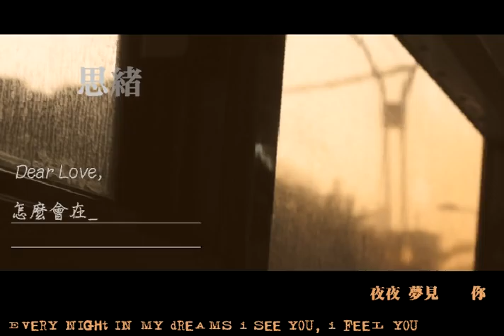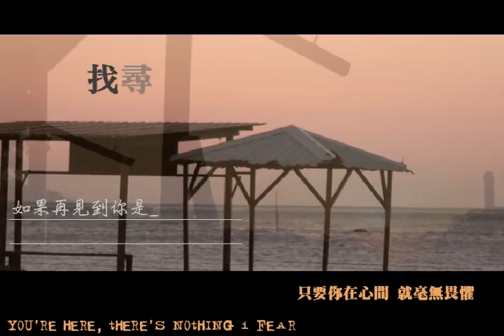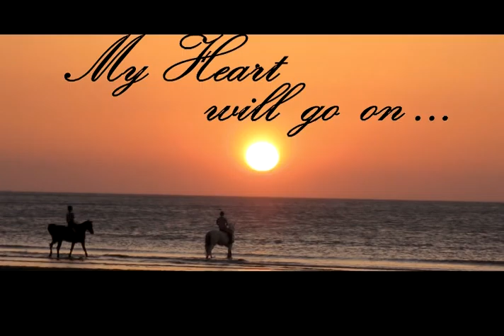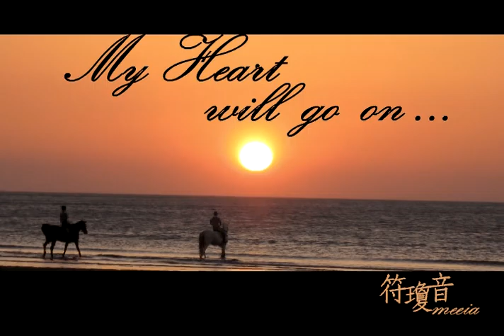符瓊音 My heart will go on 紀念你的影片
→Jo-I-Be就愛比←娛樂突擊站

Dear Love,

自從你離開到現在
應該快一個月了吧！
總覺得日子過得 怎麼都不對

無意間聽到了這首熟悉的歌
想起鐵達尼號Rose和Jack電影裡的情節片段
此刻才真正能深刻體會到
那種彼此相愛的兩生命 突然別離的痛苦

記得我們一起漫步過的沙灘嗎？
記得我們一起徜徉過的海水嗎？

希望能藉由網路無遠弗屆的力量
把對你的思念傳達到遙遠的彼方

記得我對你說過的最後一句話嗎？
「要等我好嗎？」
就這樣說定了喔！

Love, Always